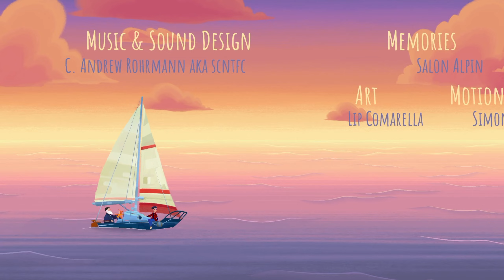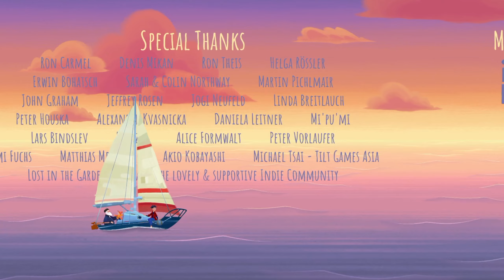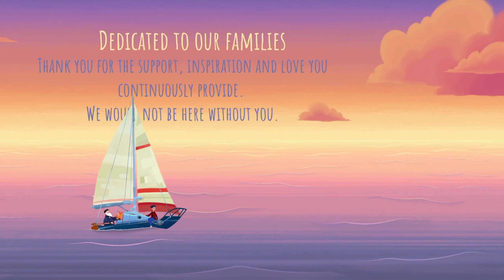OLD MAN´S JOURNEY Part 4